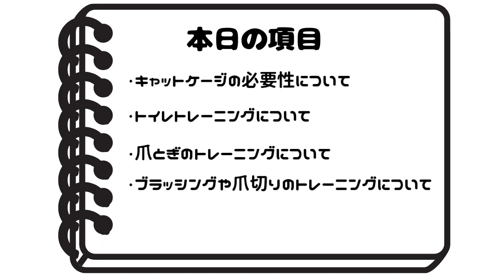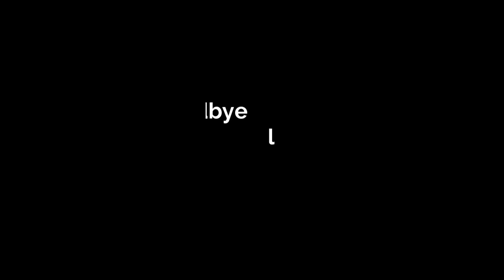猫を飼う前に知っておきたい5つのこと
猫をお迎えするまえに知っておくことで、猫さんとの生活を早く楽に楽しめるようになる5つの猫の真実をお伝えします。
既に猫さんとの生活をスタートさせて悩んでいる方にとっても有益な情報となっていますので、是非最後まで動画をご覧ください。

00:00 スタート
00:04 はじめに
00:48 キャットケージの必要性について
01:56 トイレトレーニングについて
03:29 爪とぎのトレーニングについて
05:00 ブラッシングや爪切りのトイレトレーニングについて
06:46 給水機の設置について

オススメの給水機はこちら

●使用音源
 Wondershare Filmora 12／VOICEVOX　四国めたん（ノーマル）

●使用素材
Shutterstock / dreamstime / Storyblocks / Canva / イラストAC / PhotoAC